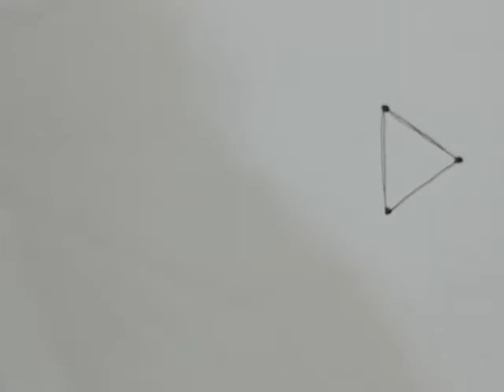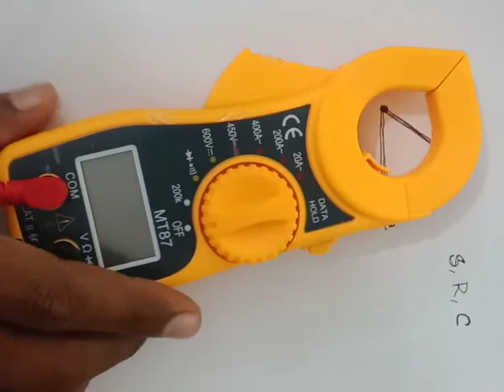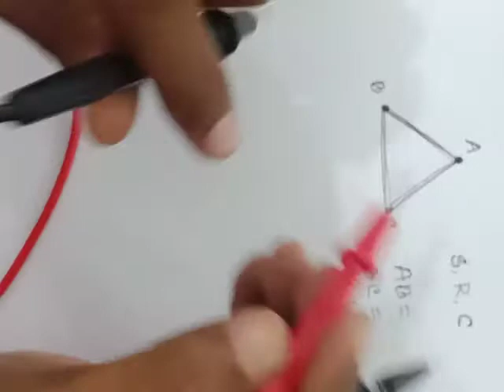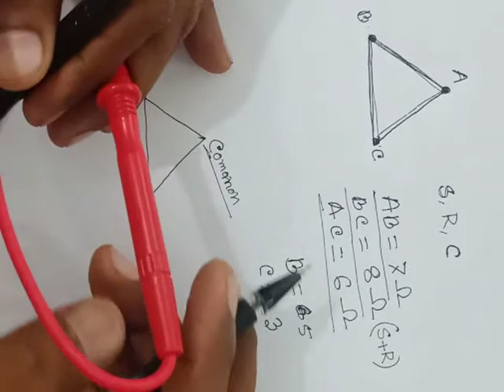how to compressor terminal test,bangla ।কম্প্রেসরের রান, কমান ,স্টার্ট বের করাার নিয়ম